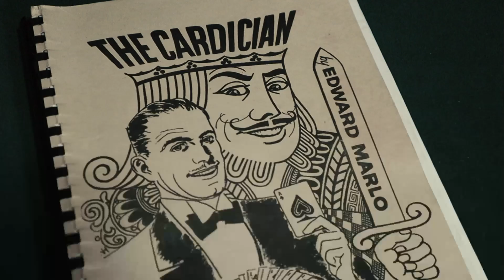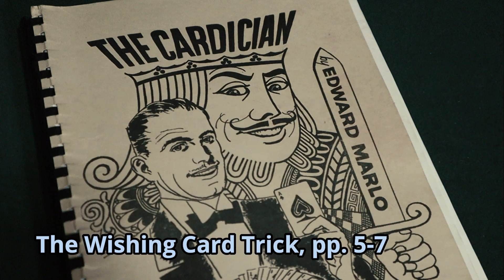Marlo Monday: Movies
In this episode Steve Reynolds tells of Ed Marlo's love of movies and how they have influenced some of Marlo's card work.